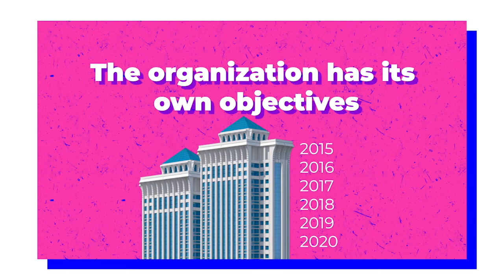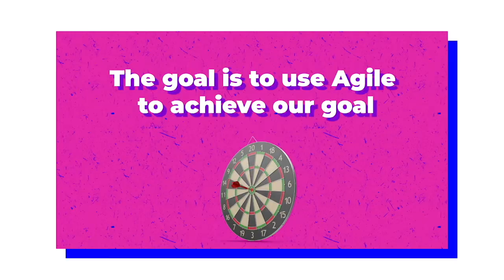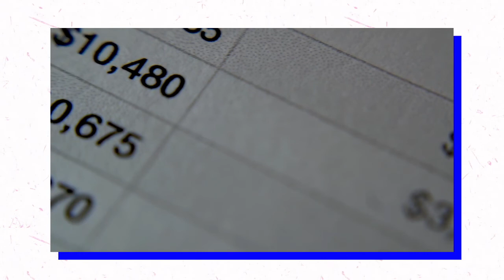Agile is not the goal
📢STARTING DEC 6th: Sign up to my FREE 5 day Masterclass: Become a Scrum Master

interested in joining the inner circle agile community? a community for aspiring scrum masters and new scrum masters to collaborate and practice on a daily basis? then click here to join

or click here and join the yearly membership and get instant access to a full library of Agile resources

If you are looking for a mentor in your Agile journey, kindly reach out, we can help you!

if you want to connect on other platforms,

we are on LinkedIn and Instagram